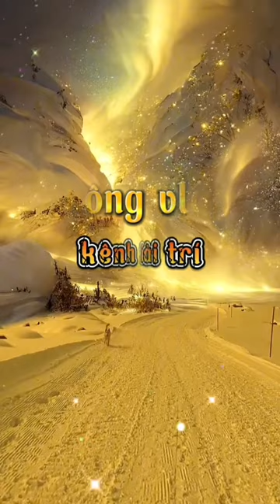Sáng thứ 7 anh em đông vui ghê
Sáng thứ bảy mấy anh em tập hợp ở Hồ câu giải trí Đông vui ghê